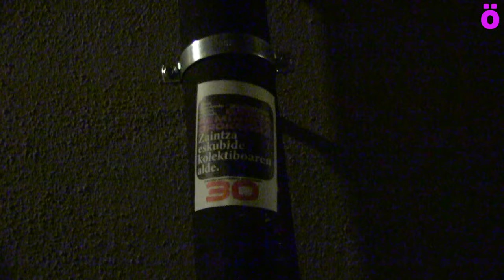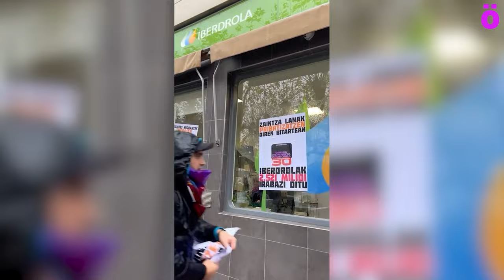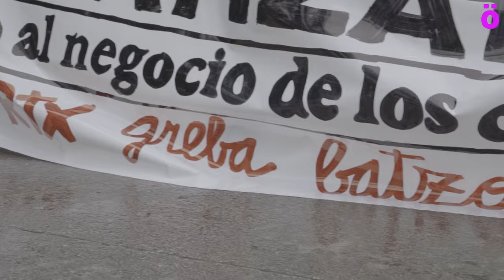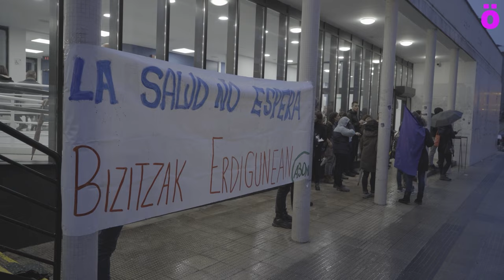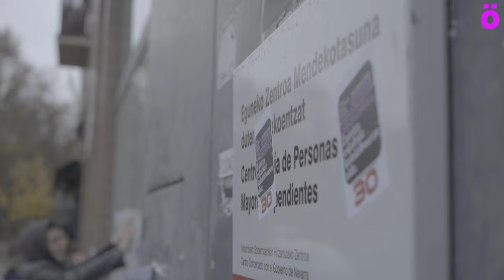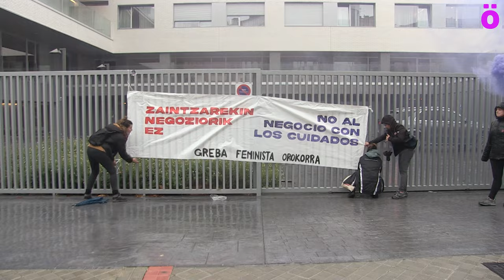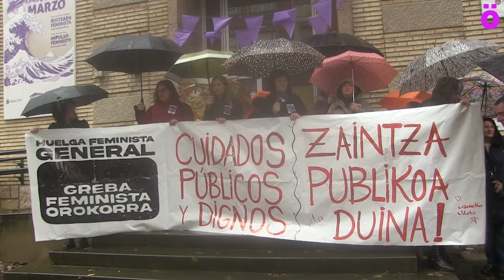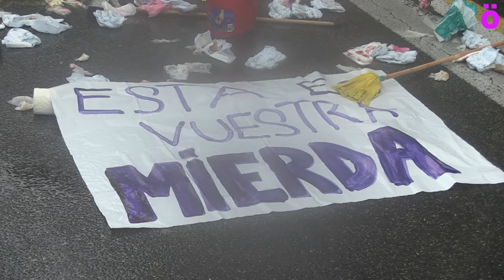Jende andana bildu da kalean zaintza sistema publikoaren aldeko Greba Feminista Orokorrean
Euskal Herriko Mugimendu Feministak oso positiboki baloratu du gaur deitutako grebari jendarteak emandako erantzuna. Herriz herri, auzoz auzo, mobilizazio ugari egin dira, parte hartze handia eta anitzarekin.